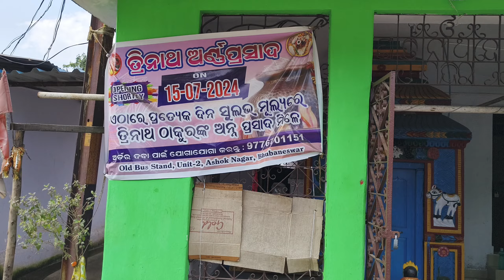ତ୍ରିନାଥ ମନ୍ଦିର ପ୍ରସାଦ||Temple prasad in bhubaneswar||Temple Food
Temple Name- Trinath Temple

Normal prasad - 80rs
Special Prasad -100rs

Location -Old Bus stand, Unit-2,Ashoknagar, Bhubaneswar

Your Queries-
Temple prasad
Temple prasad in bhubaneswar
Temple prasad odisha
Trinatha mandir prasad
Temple food in bhubaneswar
Mandira prasad
Bhubaneswar mandir prasad
Veg food
Veg food in bhubaneswar
Temple veg food